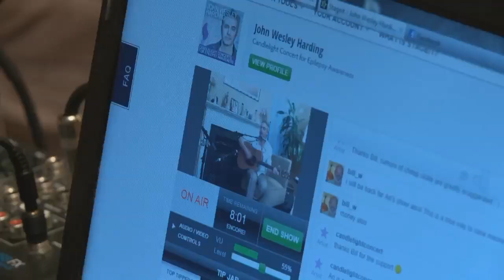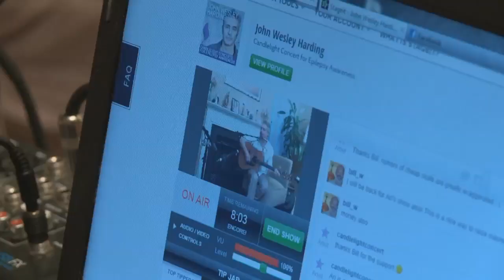John Wesley Harding aka Wesley Stace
John Wesley Harding, aka Wesley Stace, is a musician, author, and host of the NPR variety show, "John Wesley Harding's Cabinet of Wonders." He performs some of his literary, edgy songs solo here at a benefit house concert in Pennington, NJ for epilepsy awareness.